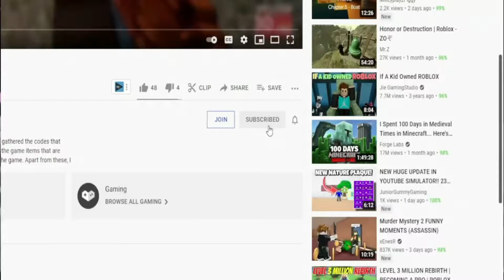(2022) **NEW**🌌 Roblox Anime Dimensions Simulator Codes 🌌 ALL *2X EXP* CODES!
Roblox Anime Dimensions Codes. I have put together all the new secret codes of Roblox Anime Dimensions in this video. Anime Dimensions is a Roblox game where you destroy anime villains using Anime heroes. More features and various characters are added every day. It's a game to be played for long periods of time. If you haven't played it, try it now. Have a good time.